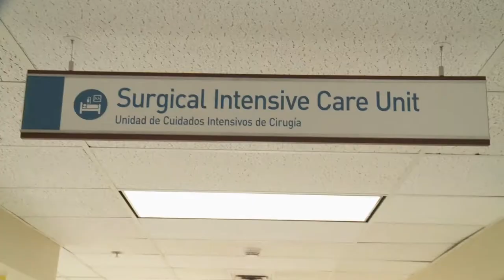Managing Stress as a Trauma Surgeon | Documentary Clip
This is a clip from the feature documentary "A Joyful Mind".